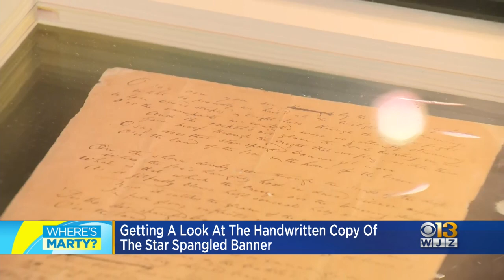Where's Marty? Celebrating National Anthem Day with a very special document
The Maryland Center for History and Culture has an early, handwritten version of what became the Star Spangled Banner!